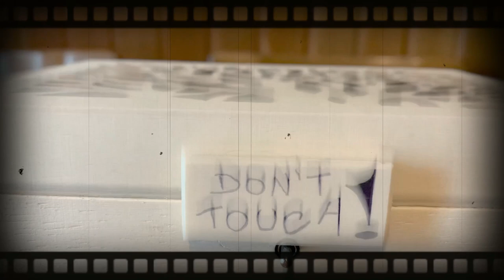THE PANDA'S BOX !!! - THE ORIGINAL by Sally71 (my shop: useless box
Sally71 is an original product, I am the inventor of the "Don't Touch Box"  😉
arrived at 100,000 subscribers, i gift one or more boxes to the lucky ones.

Thx